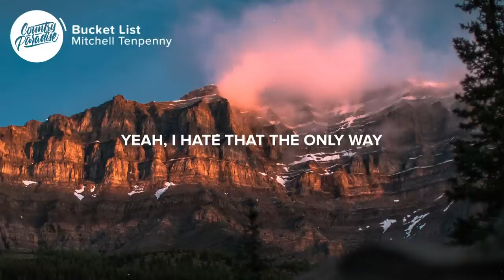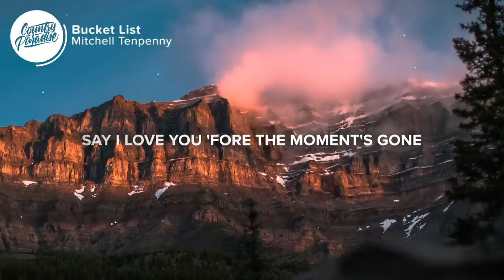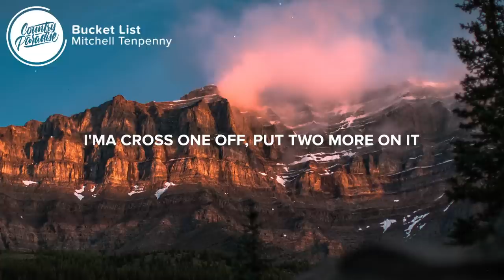Mitchell Tenpenny - Bucket List (Lyrics)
⚡️ Find peace of mind in the time the good Lord gives

🎤 Lyrics: Mitchell Tenpenny - Bucket List

[Verse 1]
Yeah, I hate that the only way
I can say what I need to say
Is with a prayer I hope is getting through the clouds
Now, you're forever young
And I'm living like I'm dying
All I'm doing is just trying to make you proud
Yeah, life is like a first kiss
You don't know how long it's gonna last
All you get is what you get
And it gets real, really fast

[Chorus]
I'ma love a little more
Dream a little deeper
Leave all the leavers
Keep all the keepers
(Time the good Lord gives)
I'ma cross one off
Put two more on it
Say I love you 'fore the moment's gone
And never have to ask myself what if
When I get to the bottom of my bucket list

[Verse 2]
Mine used to look real petty
Was the picture in the dictionary
Of the guy that wasn't ready to grow up
And all it took was a last goodbye
A broken heart on borrowed time
And letting go of things that are hard to let go of

[Chorus]
Now I love a little more
When I get to the bottom of my bucket list, yeah

[Chorus]
(Find the peace of mind)
The bottom of my bucket list

Songwriters: Chris DeStefano, Laura Veltz, and Mitchell Tenpenny
Producer: Jordan M. Schmidt

👨‍💻 If you like "Mitchell Tenpenny - Bucket List" check out these other tracks:

- Mitchell Tenpenny - Here (Lyrics)
- Ryan Hurd - Good As You Think I Am (Lyrics)
- Jeremy Greene - Love Is (Lyrics)
- Russell Dickerson - Home Sweet (Lyrics)
- Luke Combs - Forever After All (Lyrics)

Picture credit
📷 Roberto Nickson

👩‍💻 Share Mitchell Tenpenny - Bucket List with your friends!